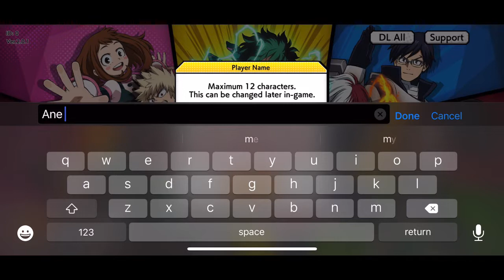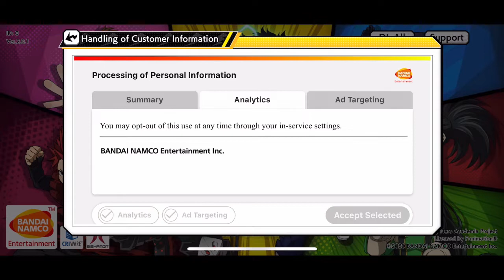The First 20 Minutes - My Hero Ultra Impact (MHUI)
The New MHA game is out and we need to try it out. Let’s see what the buzz is about.